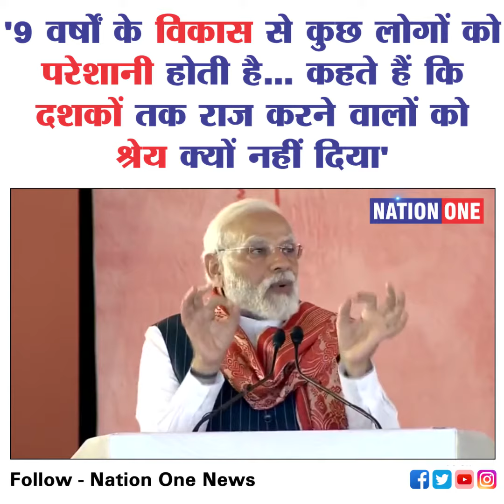'9 वर्षों के विकास से कुछ लोगों को परेशानी होती है' Assam में गरजे PM Modi